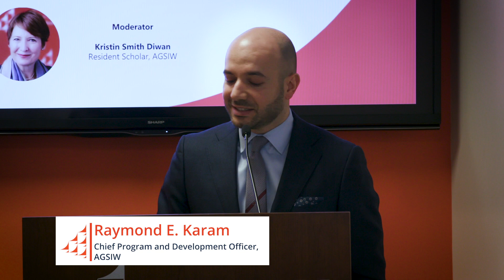Young and Male: Identity and Politics in Saudi Arabia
Sultan Althari, Mark C. Thompson, Kristin Smith Diwan (Moderator)

AGSIW hosted Mark Thompson, professor and author of Being Young, Male and Saudi: Identity and Politics in a Globalized Kingdom, for a discussion of his work on the generational shift in attitudes of Saudi men. Thompson drew upon his research, including focus group discussions conducted across Saudi Arabia, to raise important questions regarding the impact of increased globalization and its consequences for Saudi society and politics.

Although the treatment of Saudi women draws global media attention, the views of young Saudi men are rarely heard and poorly understood. What are their opinions and attitudes toward the societal and economic transformations affecting their lives? And how will their ideas and beliefs about identity, education, employment, marriage prospects, and gender segregation, as well as political participation and exclusion, affect the future path of Saudi Arabia?